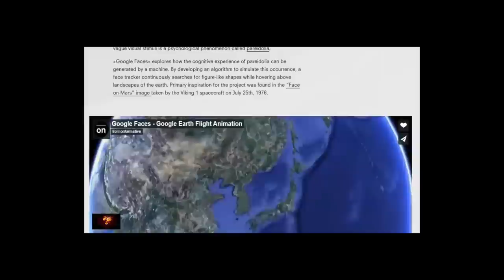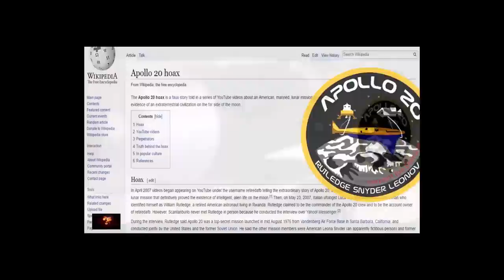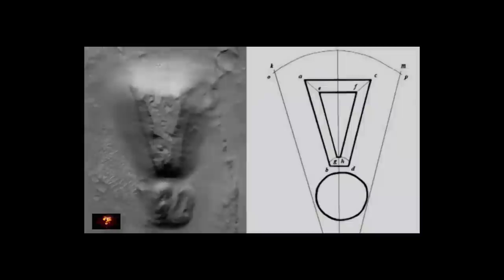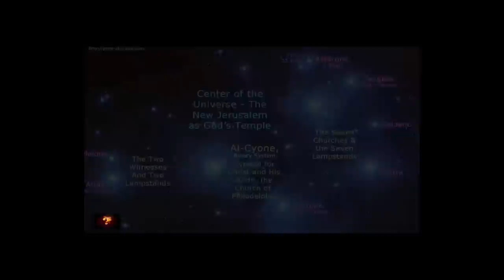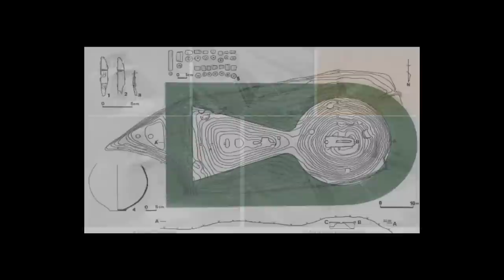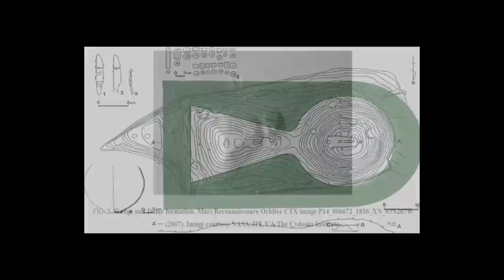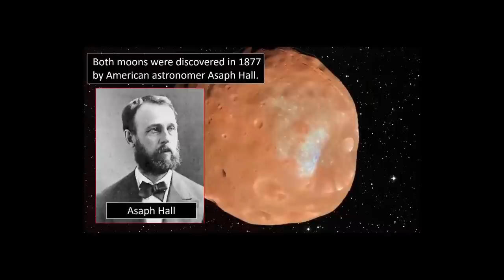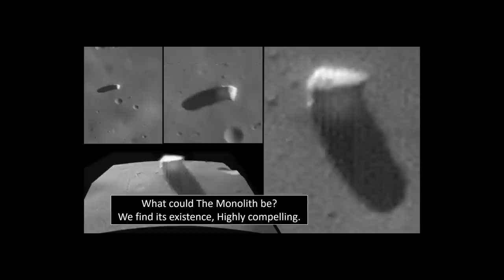Monoliths Found On The Moon & Mars? ⬛👽